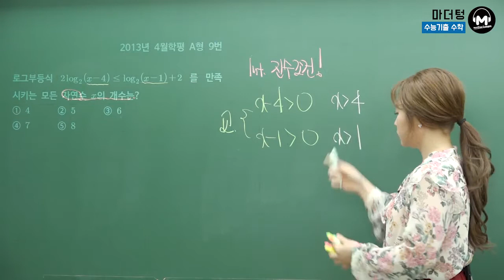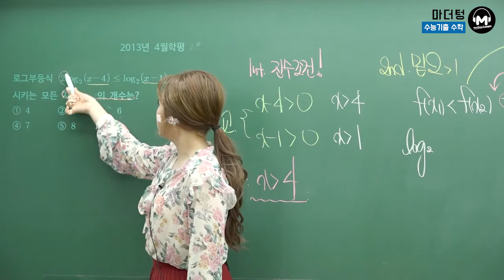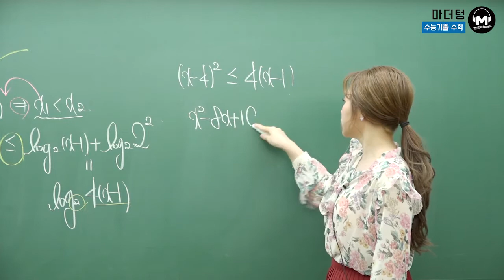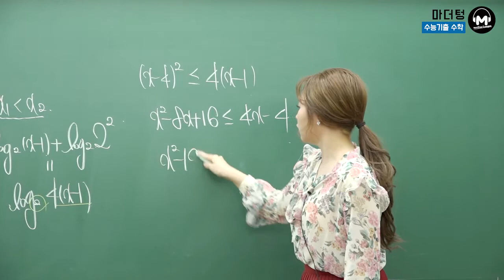[마더텅] 2013년 4월학평 A형 9번 (풀이 : 최희남 선생님)